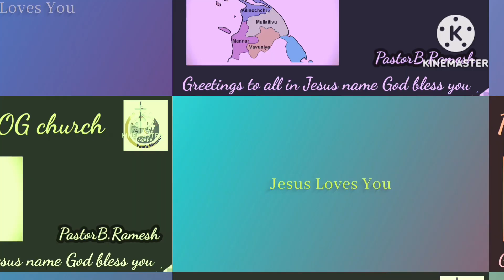முன்நோக்கி செல்லுங்கள்| pas.B.Ramesh| எழுந்து போ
இதுதான் காலம்| AG paranthan church| Acst29#